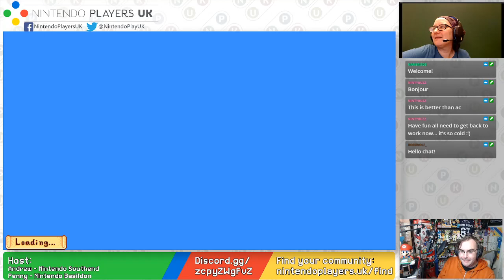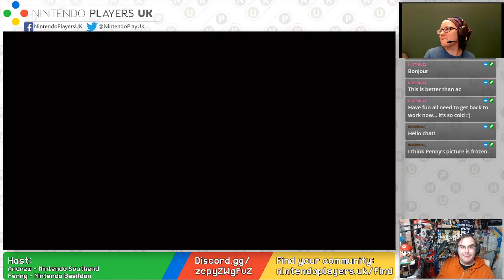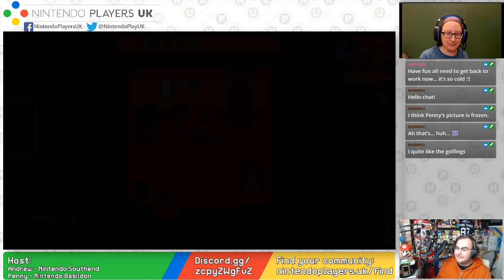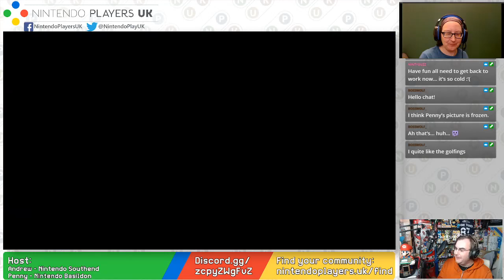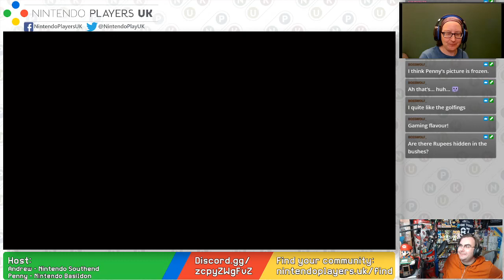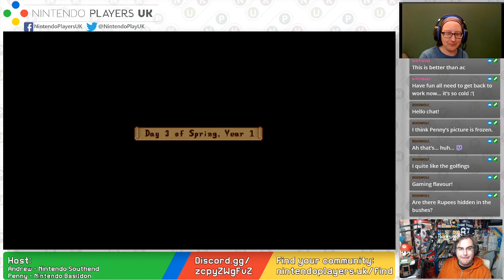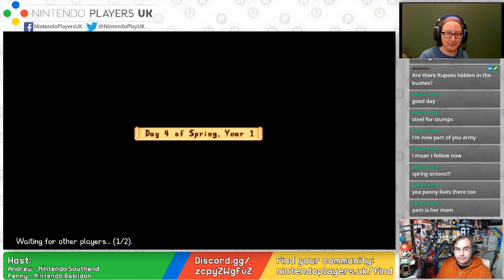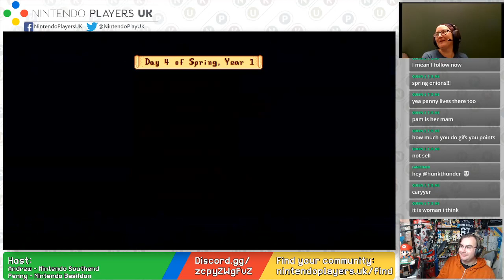Nintendo Players UK go to Stardew Valley - Twitch Stream 23rd November 2021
Andrew of Nintendo Southend takes his first steps in Stardew Valley, assisted by Stardew veteran Penny from Nintendo Basildon.